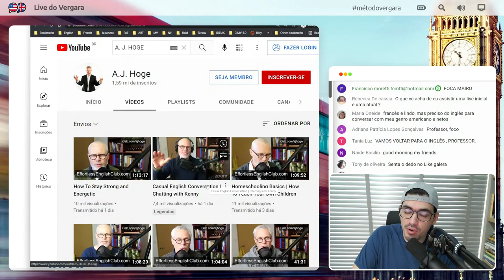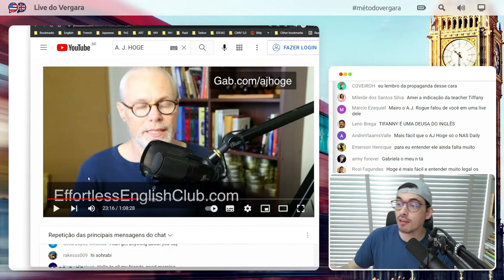Mairo recomenda um ótimo canal para fazer MAR [ imersão no Inglês ]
Canal do A.J. Hoge
MOMENTO FILOSÓFICO - Live do Vergara #080